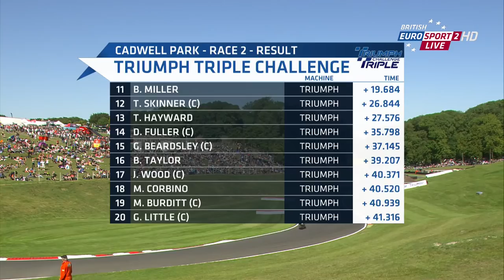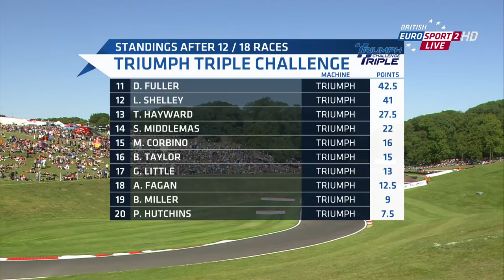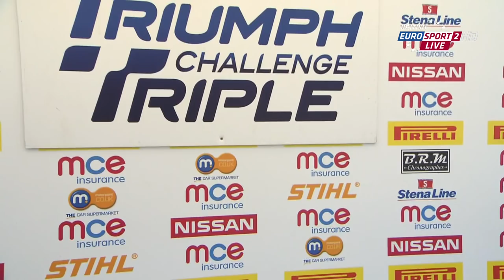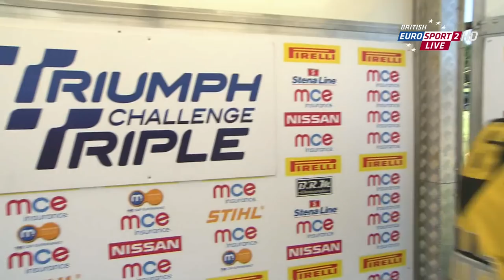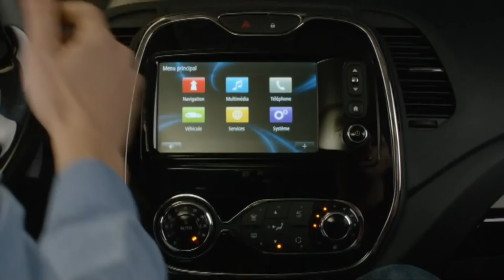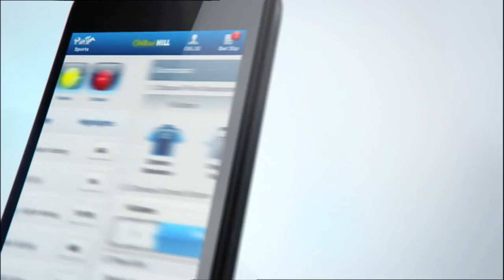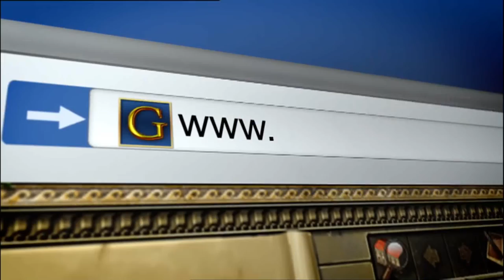BSB 2013 Triumph Triple Challenge Race2 Cadwell Park by Kemal Arda